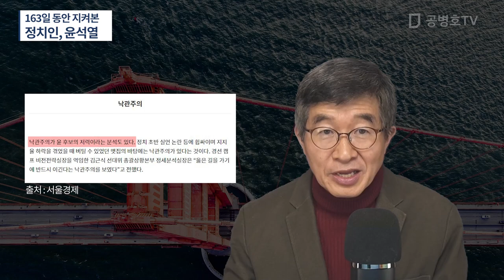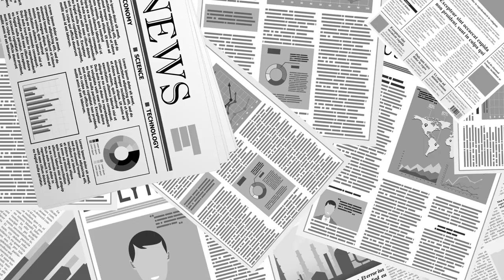정치인, 윤석열 / 그는 무엇을 갖고 있는 가 / 163일 동안 지근거리에서 본 인사들의 증언 [공병호TV]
Bitcoin : 3MTW849AkP2ftLeSK2teZHMmzLu7Z83s9U